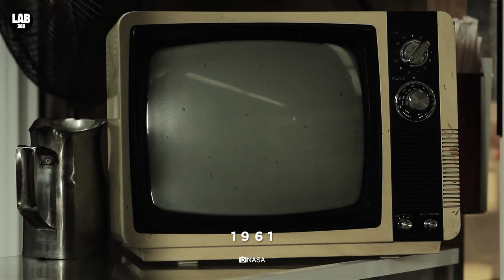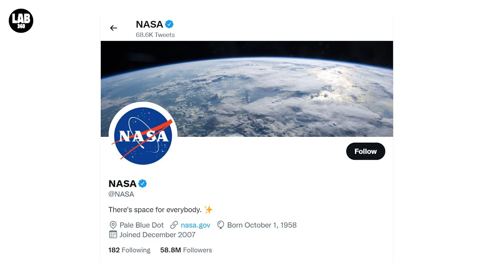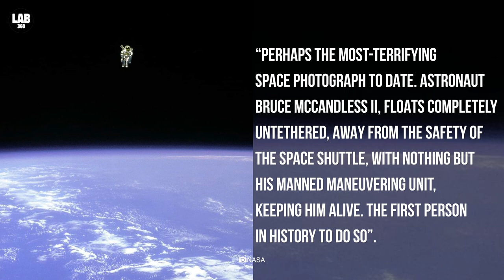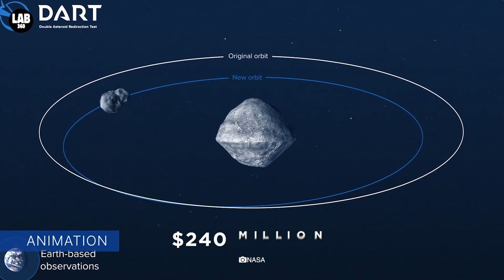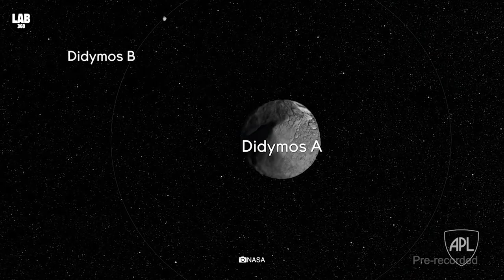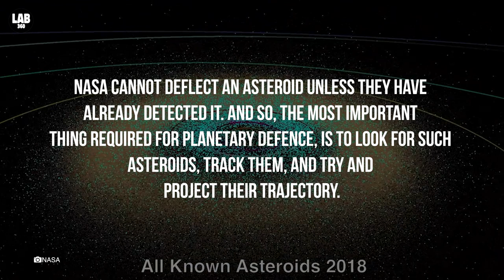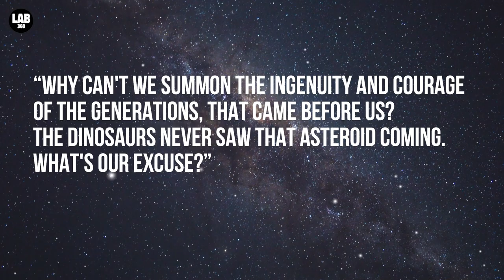Astronaut Drifted Away in Space Completely Untethered & Deflecting an Incoming Asteroid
Perhaps the most-terrifying space photograph to date. Everyone is talking about a picture, of astronaut Bruce McCandless II, that was drifted in space completely untethered.
NASA, is planning a mission to smash a spacecraft into an asteroid, at an incredible speed of 23,000kph, in order to divert it from colliding with Earth.

0:00 Astronaut Drifted in Space Completely Untethered
3:26 NASA Asteroid Mission